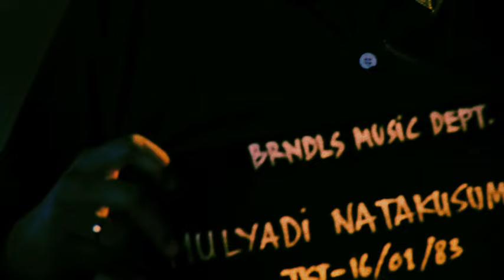BRNDLS - AWAS POLIZEI! (Official Music Video)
BRNDLS - AWAS POLIZEI!
Director: Shadtoto Prasetio
Special thanks to: WRANGLER Jeans